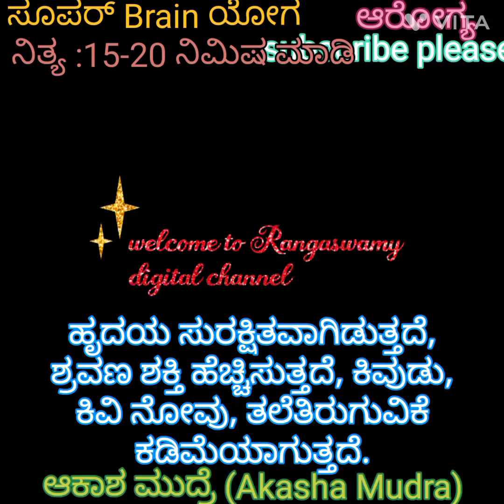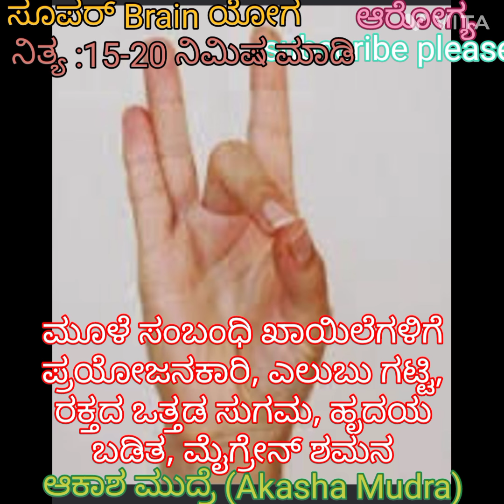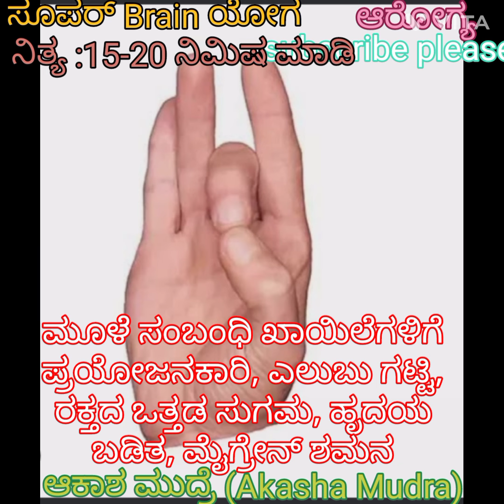ಆಕಾಶ ಮುದ್ರೆ ;(14) ಯೋಗ ಮುದ್ರೆ !@rangaswamy5591 .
superbrainyoga ಆಕಾಶಮುದ್ರೆ(14)ಆರೋಗ್ಯ ಯೋಗಮುದ್ರೆ.